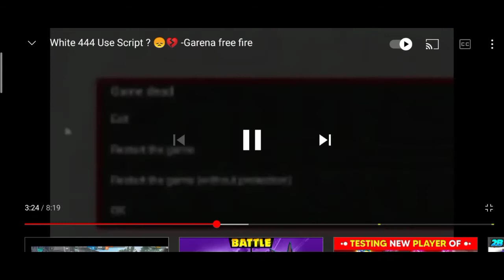WHITE 444 is useing script ( Hacker)🎯||FREE FIRE KANNADA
fallow on booyahi app mbt julay

NOTE
IF ANY COPYRIGHT OWNER FIND HIS COPYRIGHT CONTENT IN THE VIDEO THEN PLEASE CONTACT ME VIA EMAIL THESE IS NO NEED OF COPYRIGHT STRIKE AS THE VIDEO WILL BE REMOVED WITHIN 24 HOURS AFTER CONTACTING